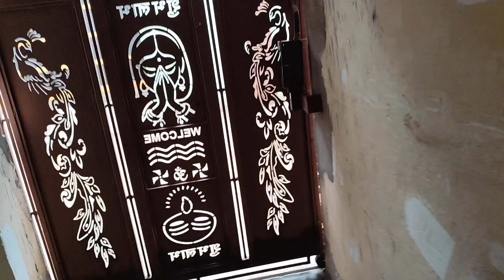क्या हुआ गिनी को स्कूल जाने से क्यो मना कर रही हैं | school is not run🏃💨dailyvlog